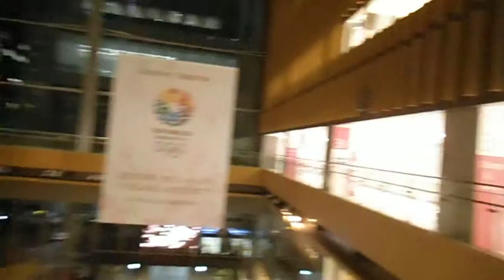DSCF4658インフィオラータ＠丸ビル20130423